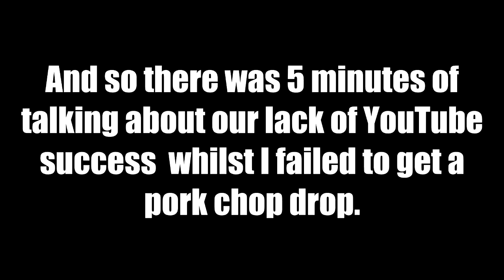Minecraft | Wynncraft Co-Op [#6] BATTLE OF THE EDITS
So this is the last recording that Jake somehow deleted. I don't know how. That takes a conscious effort, sabotage, or an idiot. My guess is he's an idiot.